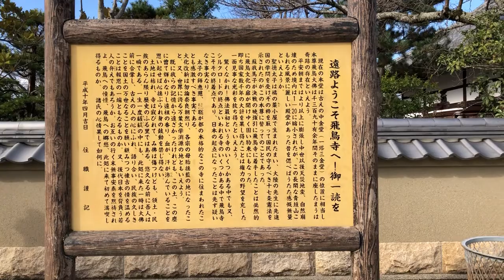奈良県【明日香村 飛鳥寺】temple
【Asuka Village Asuka Temple】

Asuka-dera is a temple located in Asuka-mura, Takaichi-gun, Nara Prefecture. Currently called Yasuiin. It is the successor to Hokkoji Temple (a temple where Buddhism rises), which is the temple of the Soga clan. The principal image is Shaka Nyorai, commonly known as the "Asuka Daibutsu," and Kaisan (founder) is Soga no Umako. The mountain number is called Torigatayama [Note 1]. The current sect is the Shingon sect Toyoyama sect. New Saigoku 33 places 9th bill place.

飛鳥寺（あすかでら）は、奈良県高市郡明日香村にある寺院。現在は安居院という。蘇我氏の氏寺である法興寺（仏法が興隆する寺の意）の後身である。本尊は「飛鳥大仏」と通称される釈迦如来、開基（創立者）は蘇我馬子である。山号を鳥形山（とりがたやま）と称する [注釈 1]。現在の宗派は真言宗豊山派。新西国三十三箇所第9番札所。